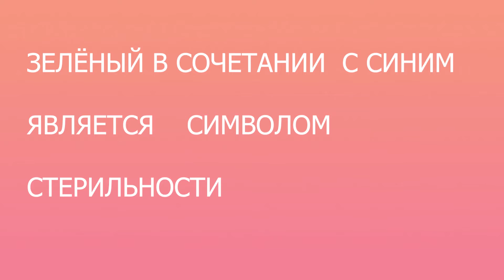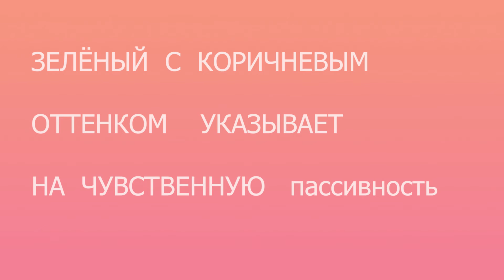10 КРАСИВЫХ ИНТЕРЬЕРОВ кухни, спальни, гостиной (фотоподборка).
Зеленый цвет происходит от слияния синего и желтого, при этом взаимодополняются качества того и другого. Отсюда появляется покой и неподвижность.
В зеленом всегда заложена жизненная возможность, он не обладает действующей во вне энергией, но содержит в себе потенциальную — не покоится, а отражает внутреннее напряженное состояние. Он выражает отношение человека к самому себе; ничего не требует и никуда не зовет (смотрит мимо всех).
В себе скрывает все свои тайны, вдохновляет стабильность. Символизирует процветание и новые начинания.
Зеленый цвет в психологии.
Люди, предпочитающие этот цвет, как правило, видят обе стороны ситуации, умеют взвешивать и оценивать шансы на благоприятный исход; умеют подавлять своим авторитетом, отличаются высокой работоспособностью.
Они помнят только то, что нужно, при этом они склонны помогать другим людям, даже в ущерб себе. Такие люди приветливы, но очень скрытны, у них есть свой собственный мир, который они никому не раскрывают.